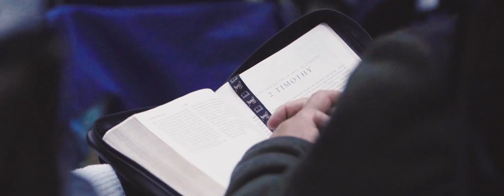Welcome to Harvest | September 2023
The church is not just one place, not one group, it is an ever-expanding, ever-moving entity. It's defined not by walls, but by willingness to live as Jesus did, and to fulfill His command to make disciples.

This ministry year, let's gather together, grow together, And go into this world as a unified church on mission to share the Word of God. Wherever we're planted, whatever our community, context, or position, let's point the world to Someone greater.

Welcome to Harvest